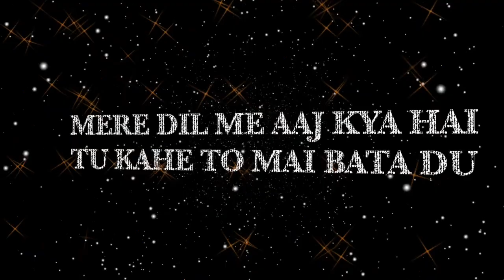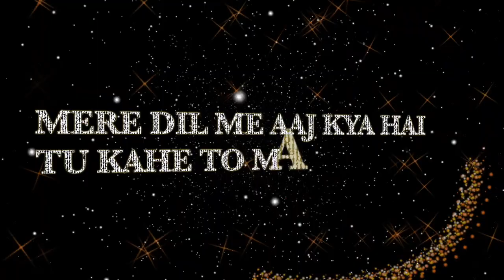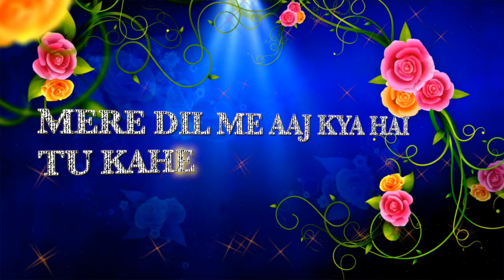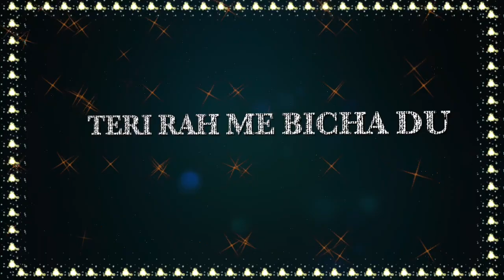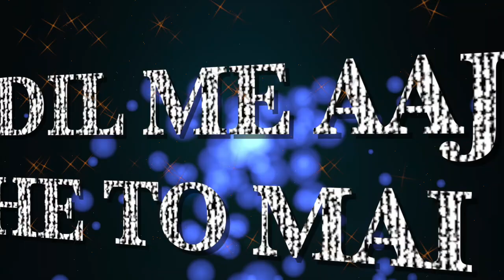Mere Dil Mein Aaj Kya Hai-Suraag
Film : Suraag - A Clue
Playback : Pradeep Ali
Lyrics : Rajeshwar Pandey "Raaj"